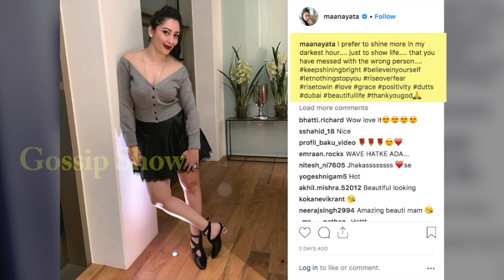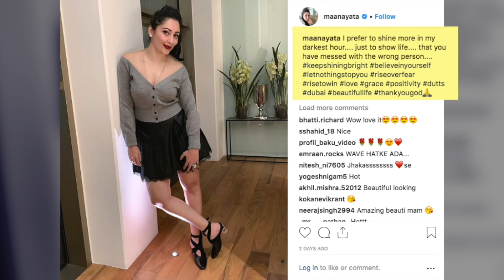You Didn't Know About Sanjay Dutt Wife Manyata Dutt's Biggest Secret Revealed !